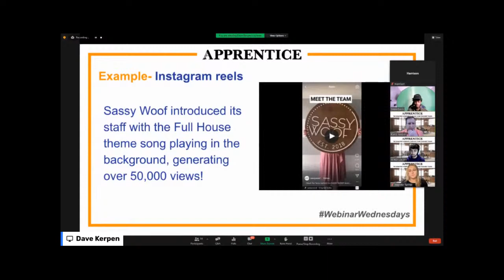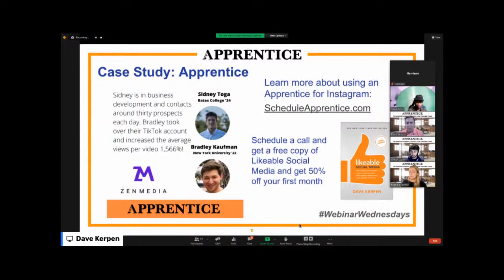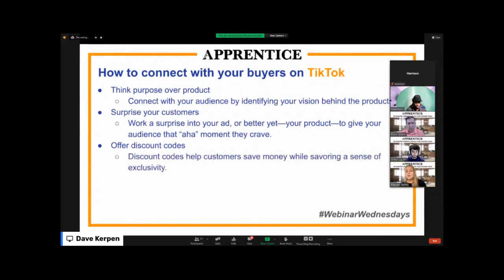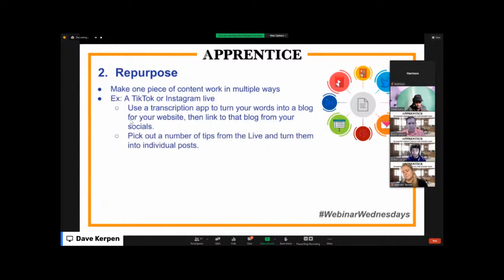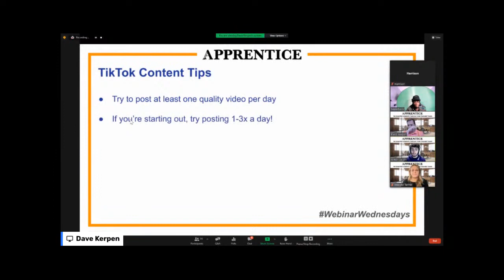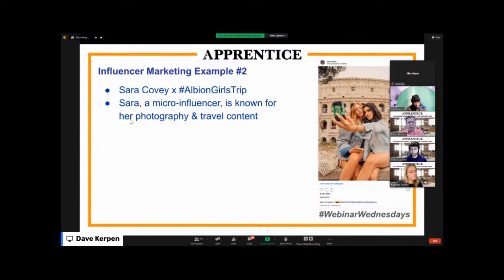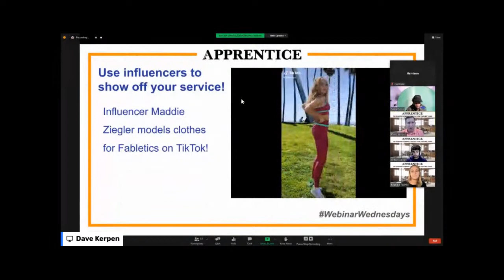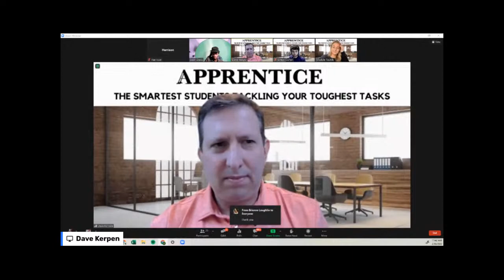5 Hacks to TikTok & Instagram Marketing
It's no secret that Instagram and Tik Tok are two of the biggest social media platforms in 2022 - but there are new changes and rules that can help you (or hurt you) when you're trying to engage your audience on social media.

Join us to learn exactly how to harness the power of ads, content, and marketing on Instagram and Tik Tok!